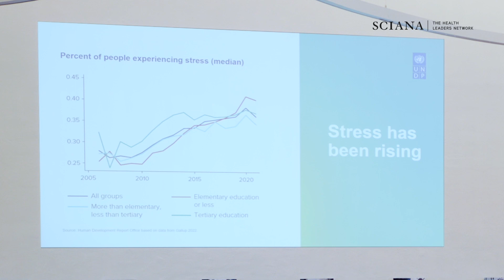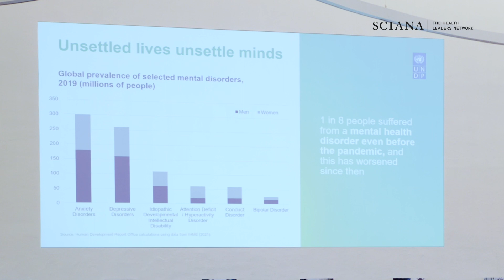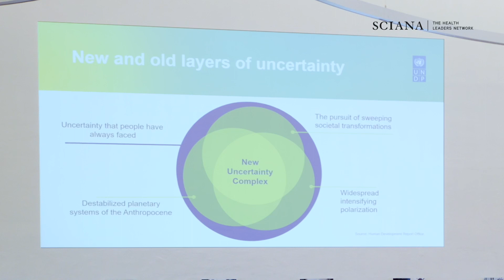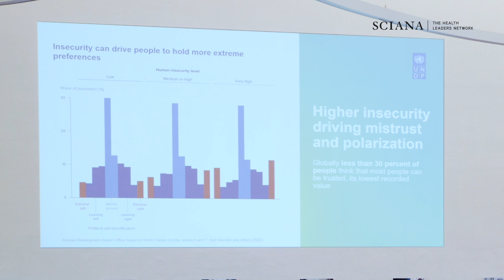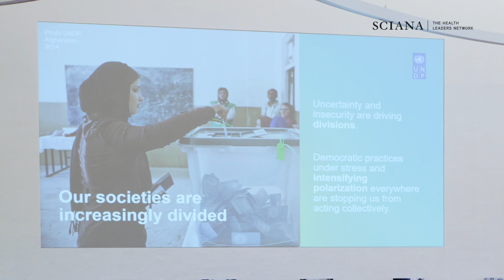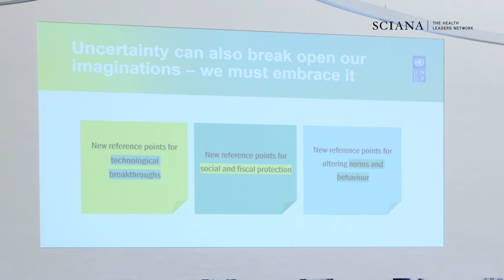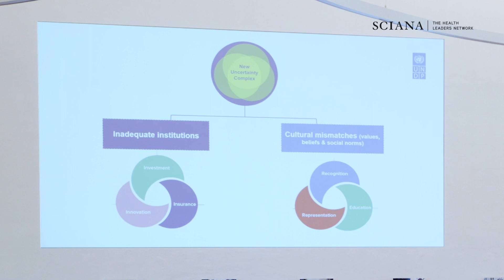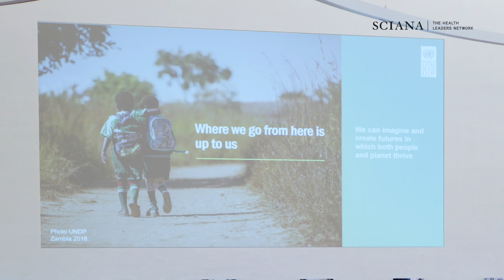Pedro Conceição - Uncertain Times, Unsettled Lives: The New UNDP Report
In May 2023, the Sciana Network welcomed Pedro Conceição, director of the Human Development Report Office, UNDP, to deliver the Sciana Lecture.

He spoke in front of Fellows from Cohorts 4 and 5.